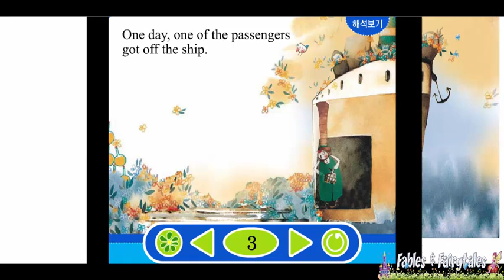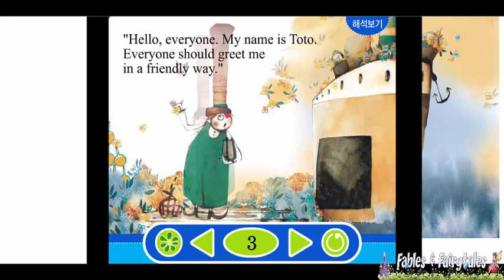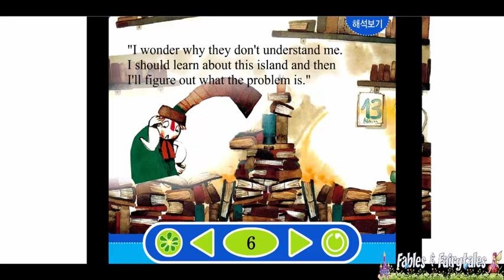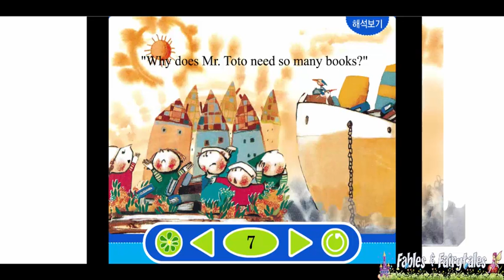mr toto's library - learn English with fairy tales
Our online collection of Aesop's Fables includes many alots table.  There are many more on the way. Most were translated into English by Rev. George Fyler Townsend (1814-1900) and Ambrose Bierce (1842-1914) the rest are from Jean De La Fontaine in French and translated to English by several good internet souls.
Nearly as old as the Olympics, bigger than Dinosaur, older than the Titanic, more complex than Pokemon and more of them than Beanie Babies are Aesop's Fables. Every day hundreds of entire classrooms of kids from all over the world stop by to read, learn and enhance their living experience. This website is widely read by all cultures from all over the world.
Come on in and enjoy the ageless and timeless wisdom of Aesop and his Fables - the truest family fun on the Internet.